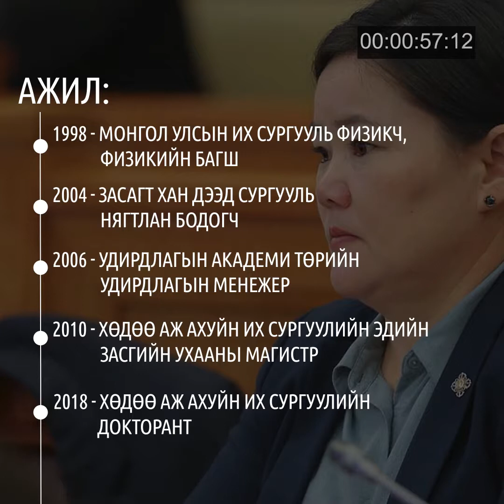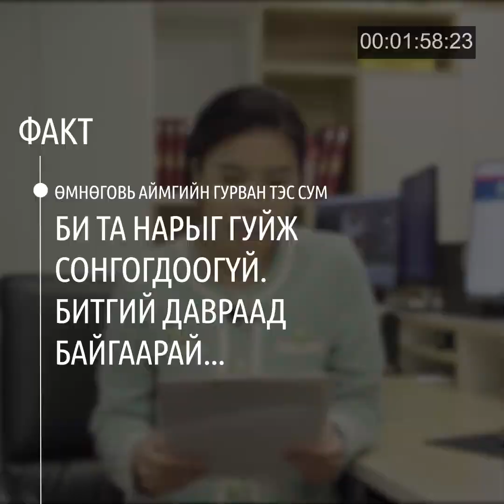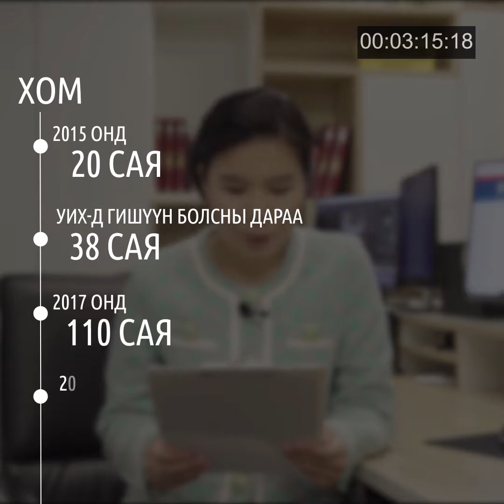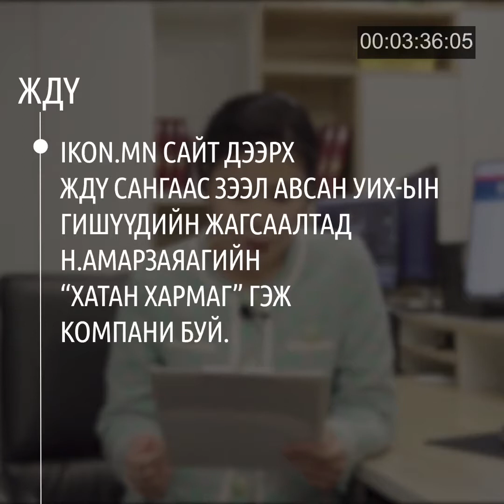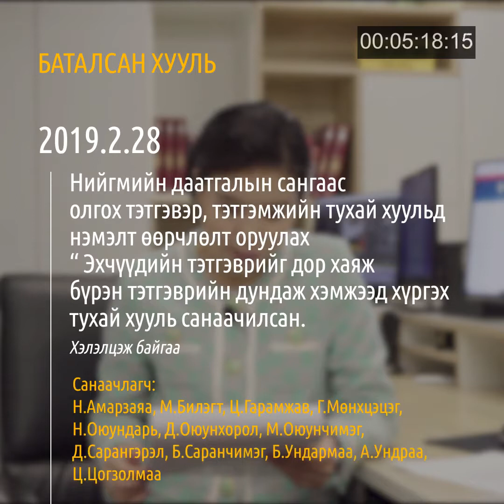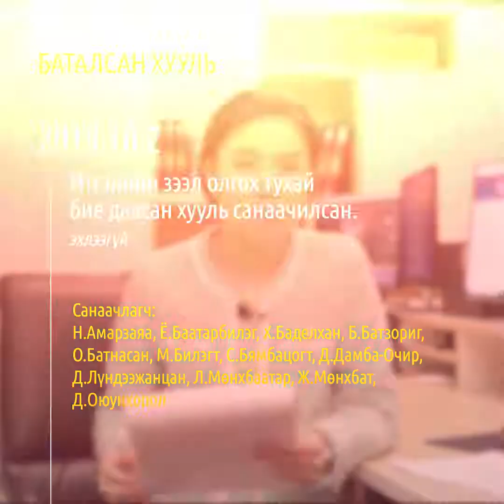ТАВАН МИНУТ ЧАЛЛАНЖ ЭХЭЛЛЭЭ Н АМАРЗАЯА ТА ТАЙЛАНГАА ТАВИНА УУ